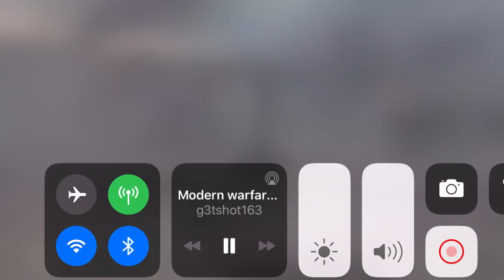Cod Ww2 let’s play part 1